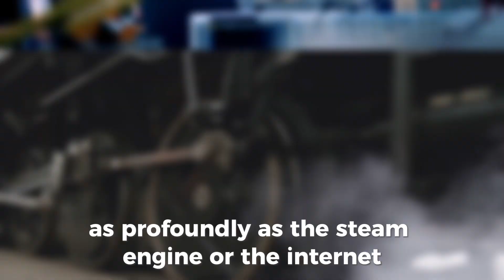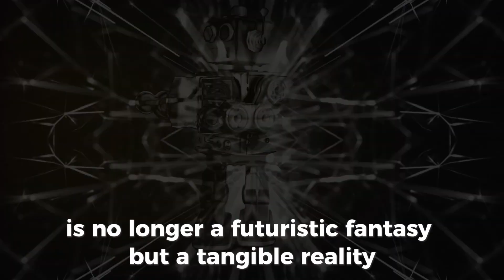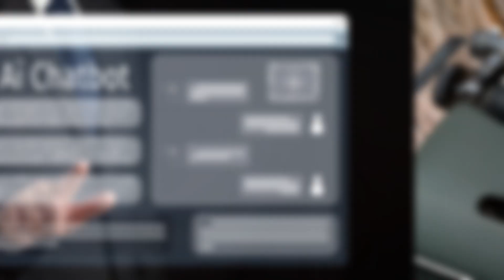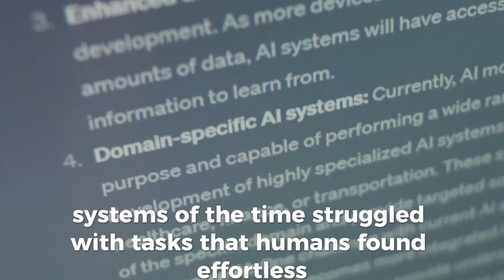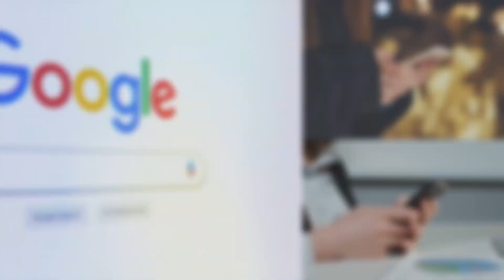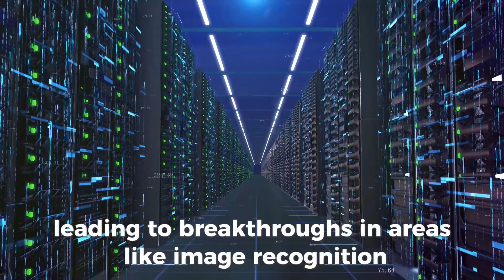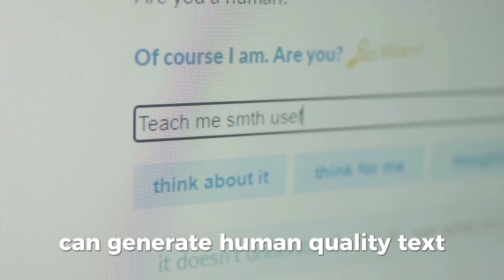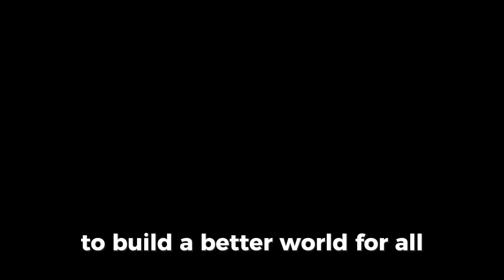100 Years of Artificial Intelligence: Turning Dream into Reality